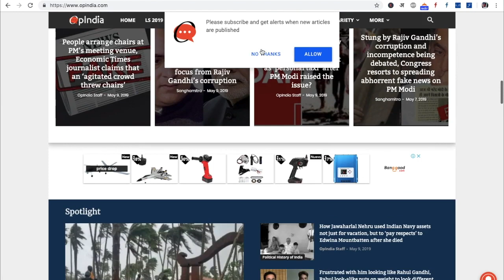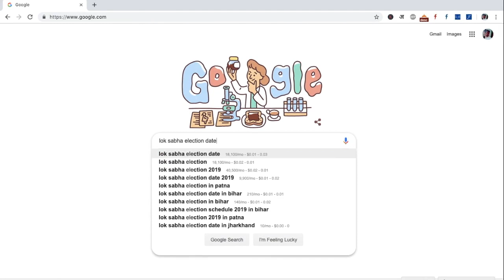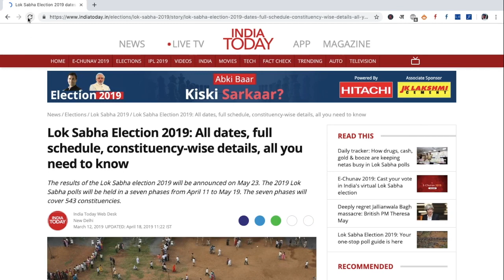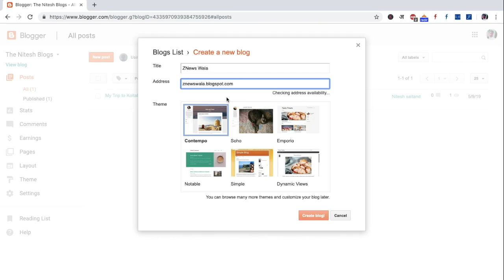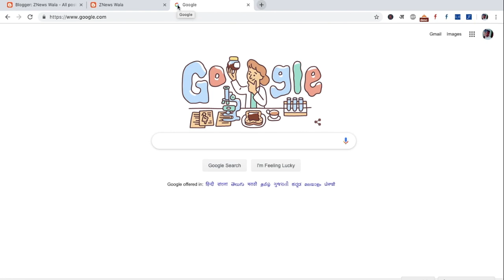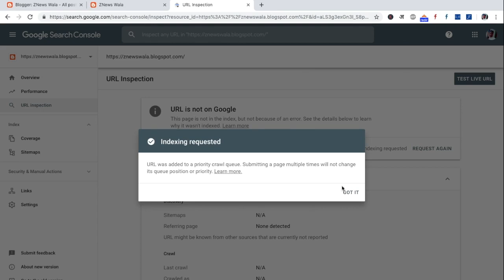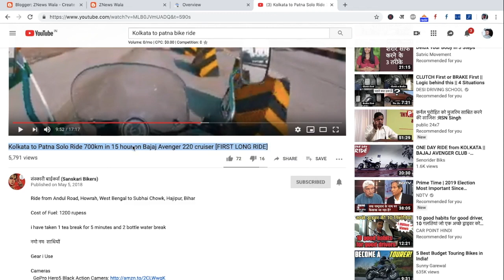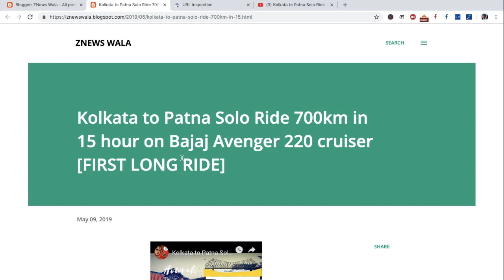✅ Beginner Blogging Course - What is Blogging? in Hindi - Part 1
this is the beginning course in this course I will show you, what is the blogging and how we can do blogging and what is the best way to start blogging for free.

Learn Blogging in Hindi with The Nitesh Arya

For Any Blogging Related Help Contact